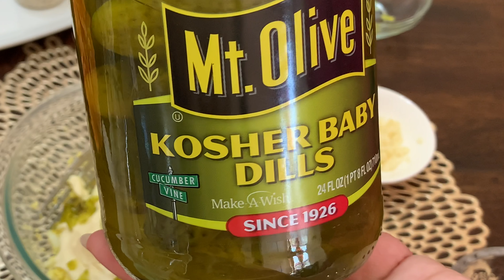Crispy Fried Fish With Tarter Sauce Recipe || Easy fish fry recipe || Simple & delicious fish fry